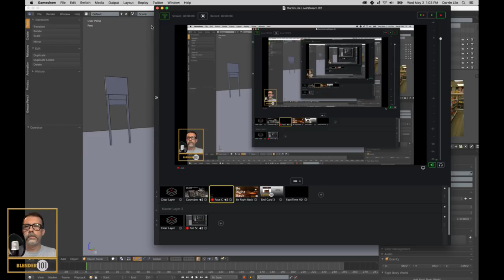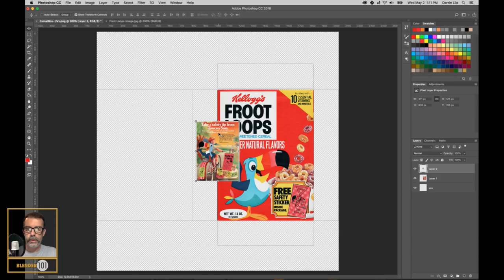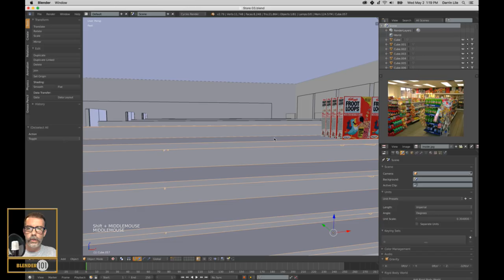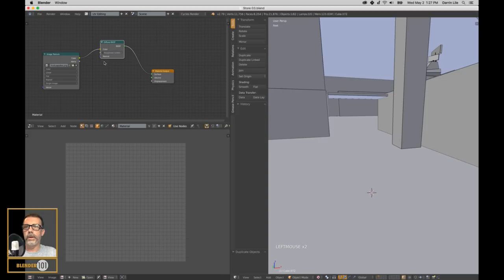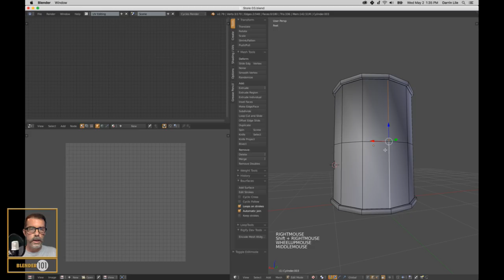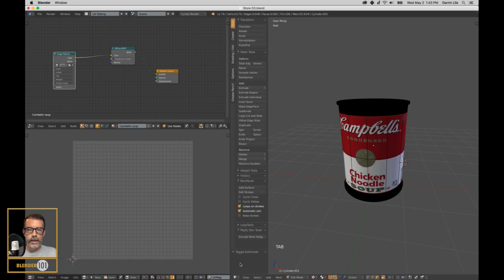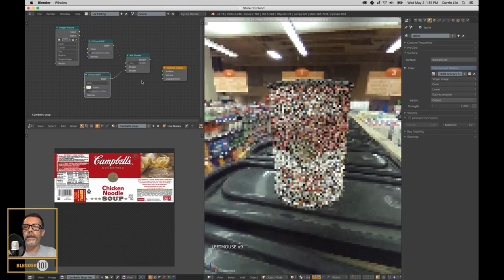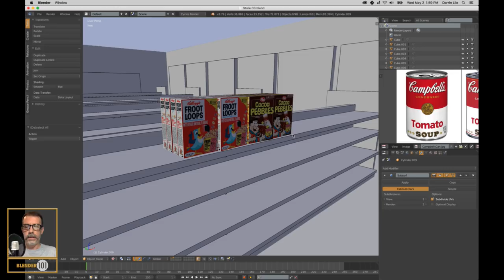Modeling a Gas Station with Blender #03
Working on a project where I'm using Blender to model, texture, and light the exterior and interior of a Gas Station. Sounds like fun!